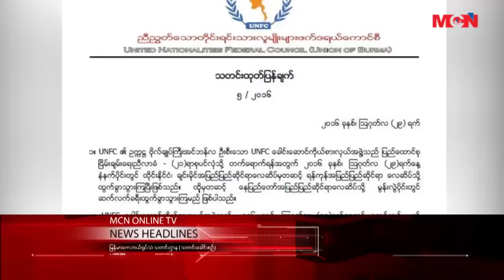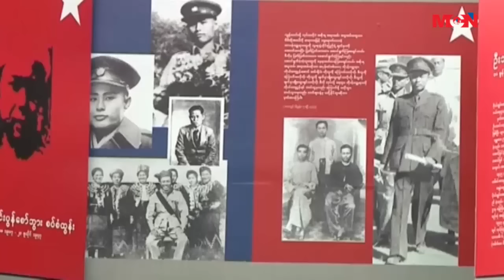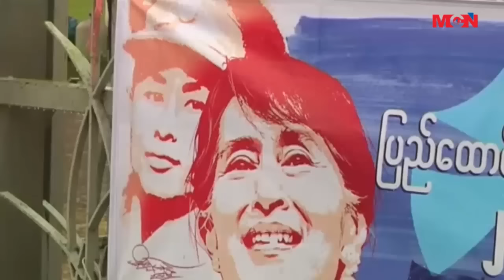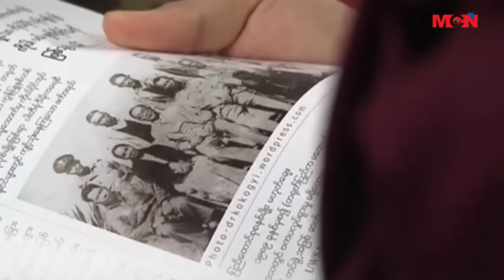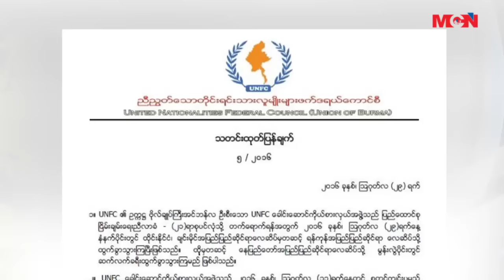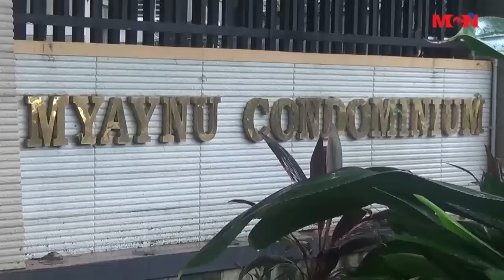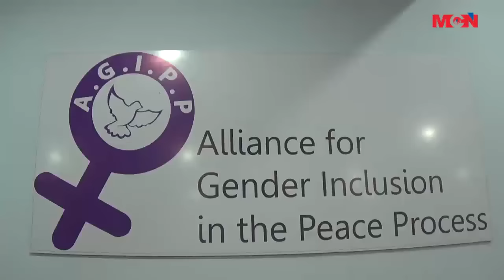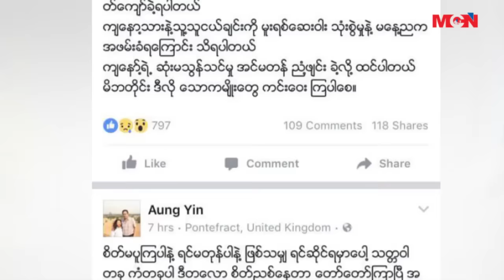MCN ေန႔စဥ္ ႐ုပ္သံသတင္းအစီအစဥ္ ၂၀၁၆ ခုႏွစ္၊ ၾသဂုတ္လ(၂၉) ရက္ တနလၤာေန႔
မဂၤလာပါရွင္။ MCN သတင္းဌာနရဲ႕ ေန႔စဥ္ ႐ုပ္သံအစီအစဥ္က ႀကိဳဆိုပါတယ္။ ဒီကေန႔ ျမန္မာသကၠရာဇ္ ၁၃၇၈ ခုႏွစ္၊ ၀ါေခါင္လျပည့္ေက်ာ္(၁၁)ရက္၊ ခရစ္ႏွစ္ ၂၀၁၆ ခုႏွစ္၊ ၾသဂုတ္လ (၂၉) ရက္ တနလၤာေန႔ ညေန (၆) နာရီအထိ ေနာက္ဆံုးရရွိထားတဲ့ သတင္းေတြကို တင္ဆက္ေပးသြားမွာ ျဖစ္ပါတယ္။